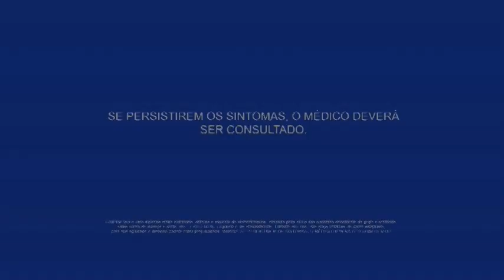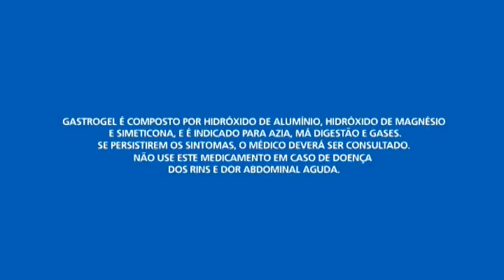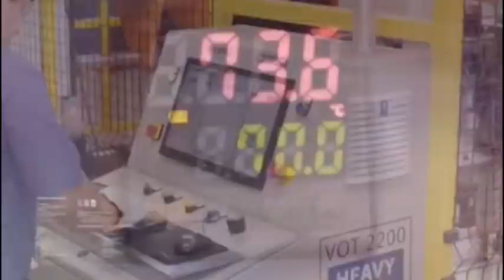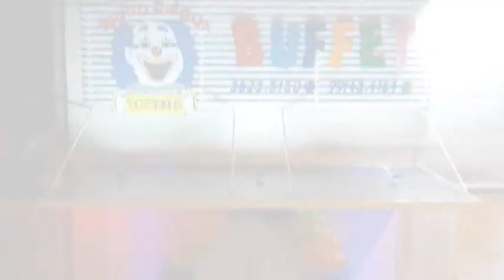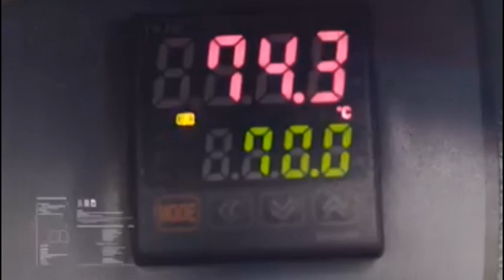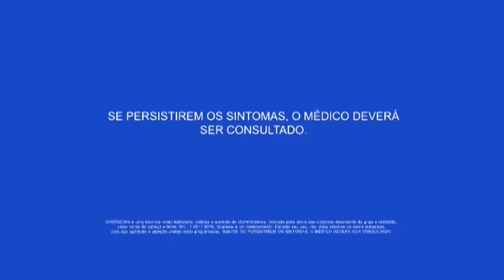W SPORTS NEWS - 05.06.2020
HOJE: Adalberto Griffo fala ao vivo sobre a situação de Botafogo F.C e Botafogo S/A

- 10h30 - AO VIVO
📱💻 WSports